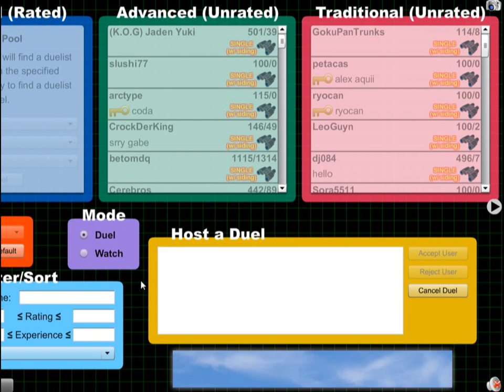YuGiOh 101 Dueling Network FAN DAY 5/24/13 part11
This is my footage from my weekly event YuGiOh 101 FAN DAY hosted on Dueling Network this week. It was some silly things that happened during this week